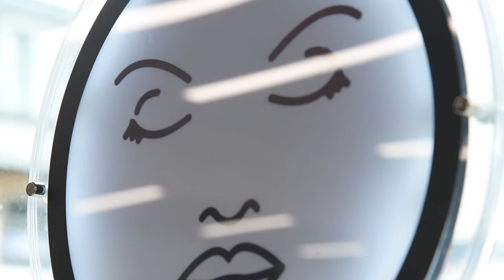ГОРОД КРАСОТЫ НА МЕНДЕЛЕЕВСКОЙ — ОТЗЫВ КЛИЕНТКИ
Нам всегда приятно получать отзывы от наших любимых клиентах! Мы ценим каждый и сегодня делимся с вами видеоотзывом клиентки филиала салона «Город Красоты» на Менделеевской. О впечатлениях о нашем сервисе и о самом процессе укладки вы узнаете в нашем новом ролике!